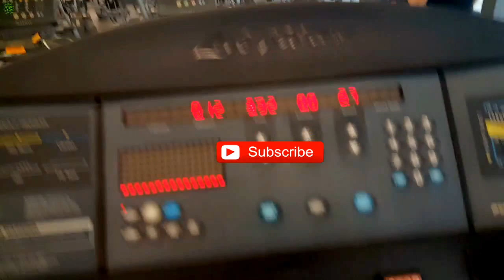MOVING DAY | STILL LOOKING FOR A HOUSE | Vlog #12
In this vlog I share with you guys our journey into finding the house and everything!